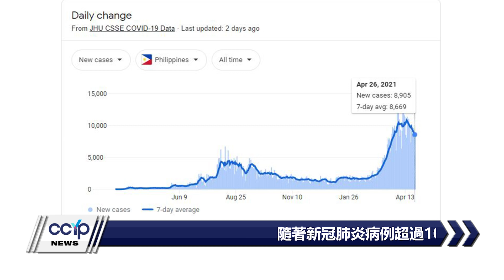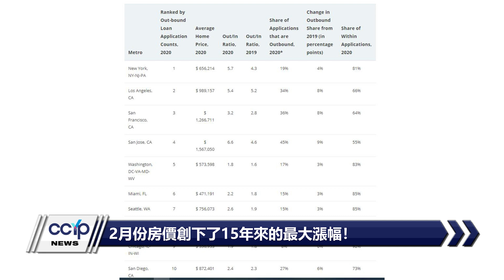隨著新冠肺炎病例超過100萬，菲律賓考慮延長封鎖期!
Asian Pacific American Heritage Month 2021
為宣傳亞洲太平洋地區繽紛燦爛的文化，促進美國多民族多文化的完美交流和融合，同時肩負著社會宣傳的責任，進一步推廣Stop Asian Hate！為華人加油，為亞裔助力！五月一號，華人工商強勢重磅推出亞太月活動。讓世界看到你的力量與美！流行的音樂，動感的的表演，色香味俱全的美食，您想不到的精彩內容，請您鎖定2021年這個熱力四射的夏天，一波接一波的預熱活動會給這個夏天注入活力，鮮豔，快樂的色彩。那就讓我們一起期待2021年5月的華人工商亞太月！

新聞看點
·  輝瑞公司治療新冠的新型家庭口服藥物有望在今年年底上市！
·  拜登在減免學生貸款方面面臨著越來越大的壓力！
·  2月份房價創下了15年來的最大漲幅！
✔️歡迎大家關注微信賬號：微觀LA
🟢微信ID：ccypus